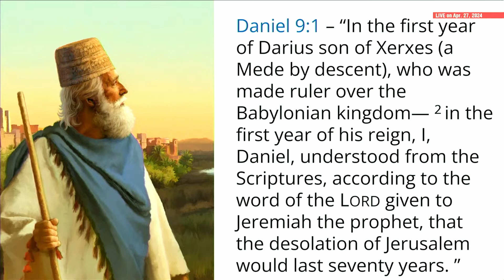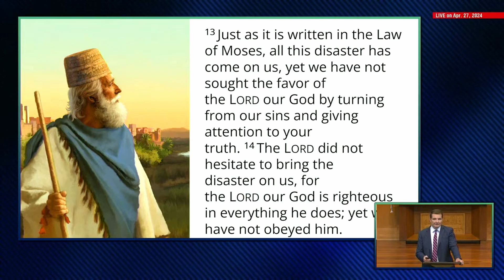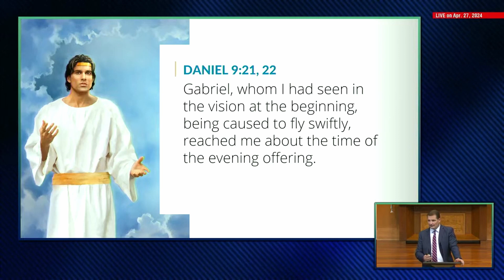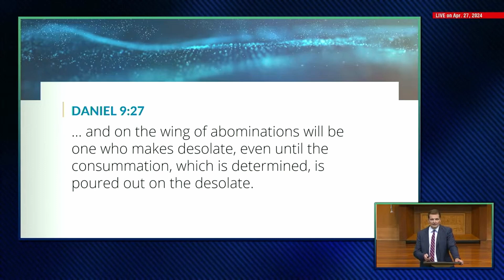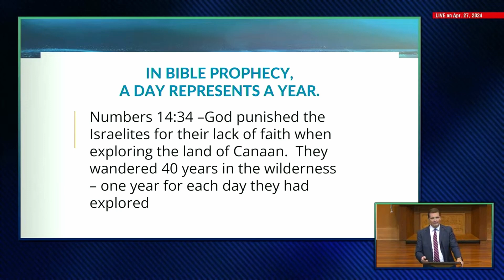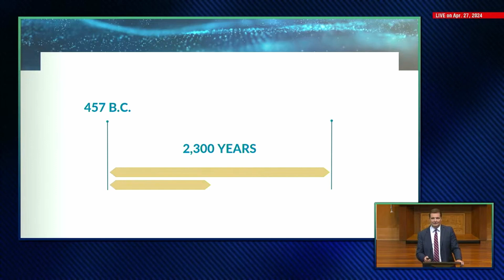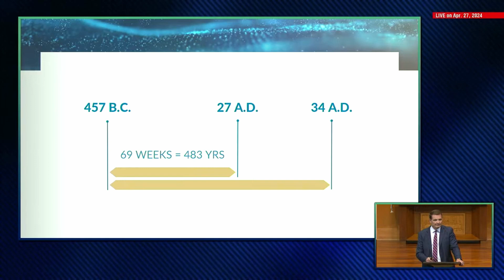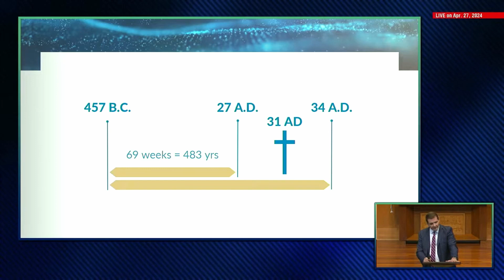Prophetic Weekend - Part 4 - "Daniel 9"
Prophetic Weekend Series, Part 4, "Daniel 9", presented at Markham Woods Church of Seventh-day Adventists on April 27, 2024.